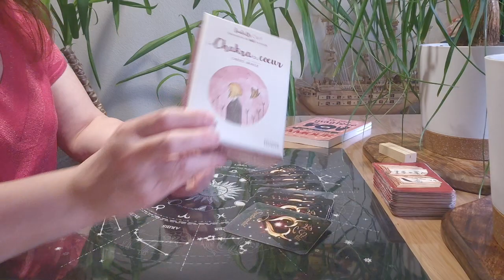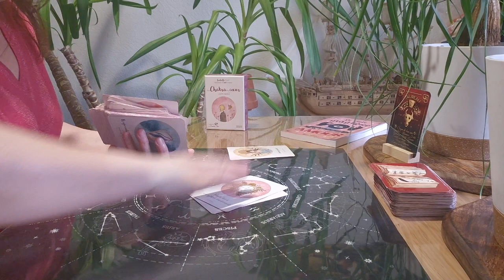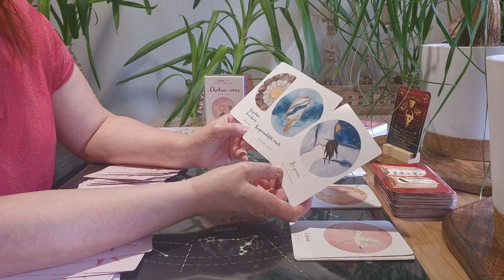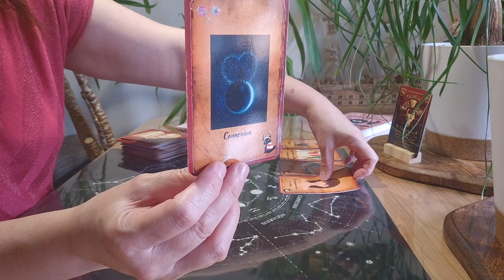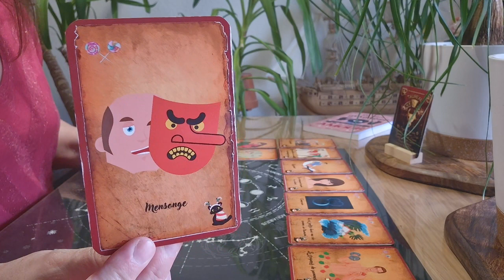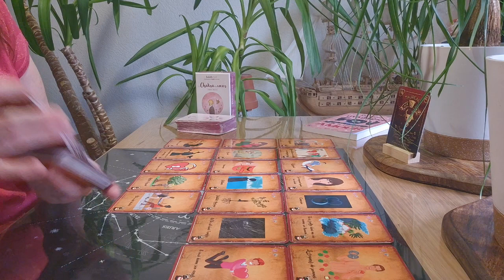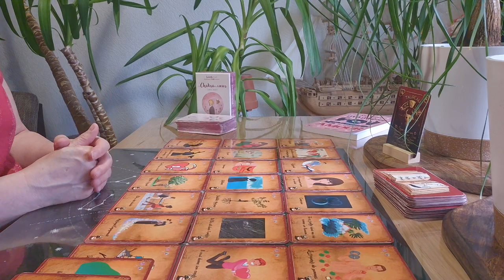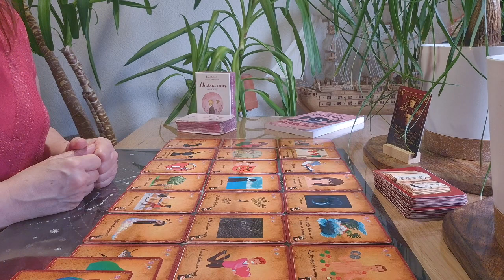Taureau sentimental Juillet 2024